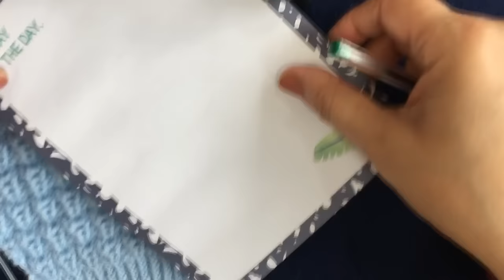Hand Knitted Cardigan for Baby Boy (New Born 0-3 months)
This is an easy step by step guide to knit this beautiful cardigan with collar for baby boys for Age 0-3 years. The final design looks beautiful and provide nice warmth to little ones.